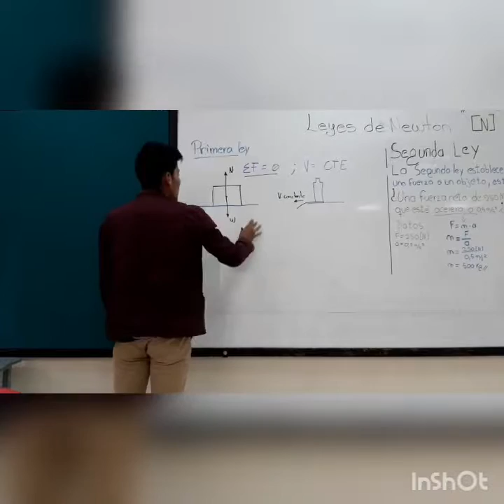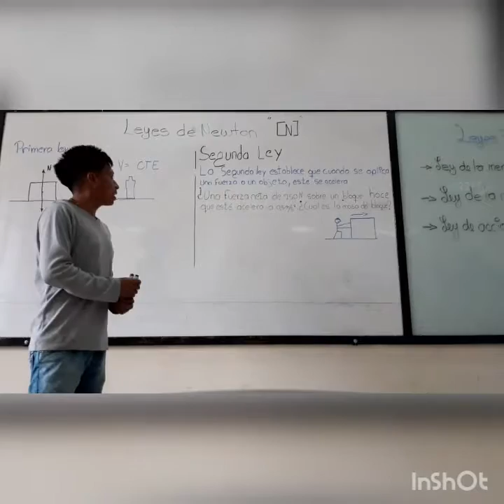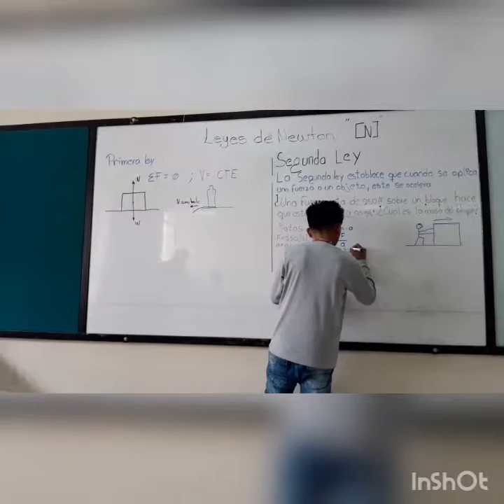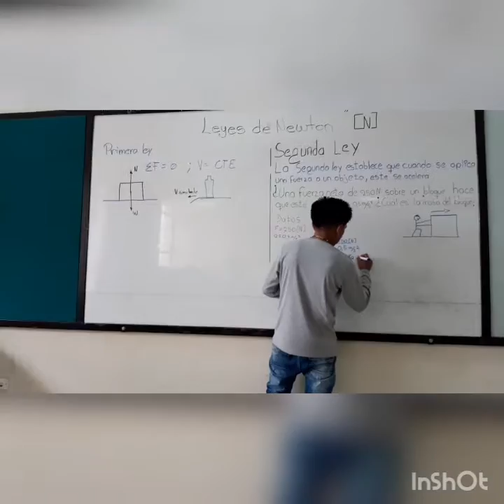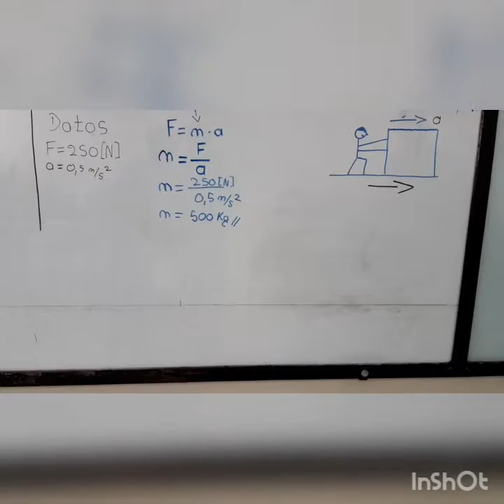LEYES DE NEWTON